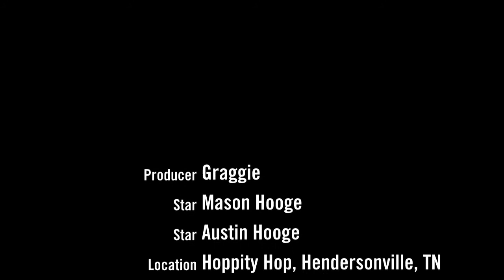2013-02-16 Mason & Austin's Birthday Party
Mason and Austin celebrated their 5th and 2nd birthdays at Hippity Hop with their family and friends.